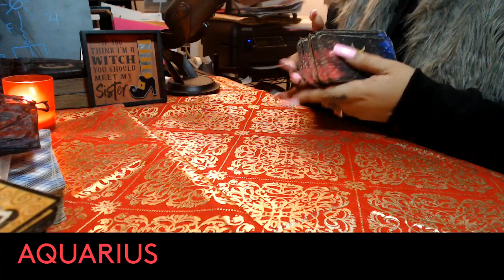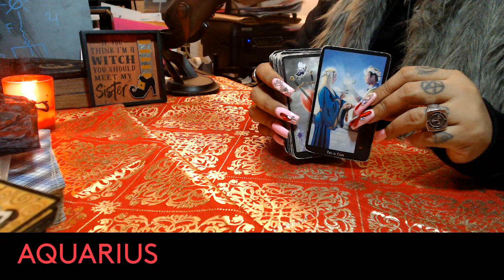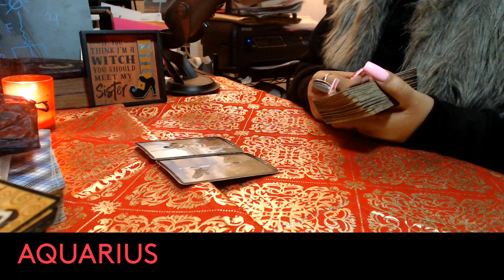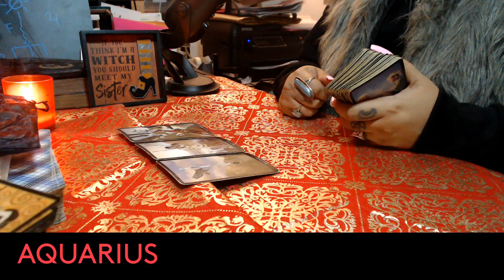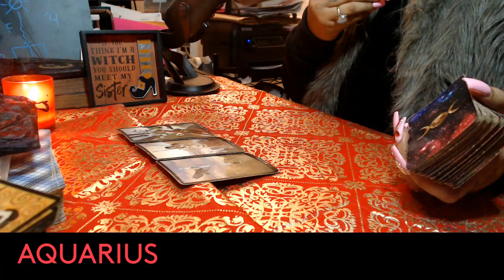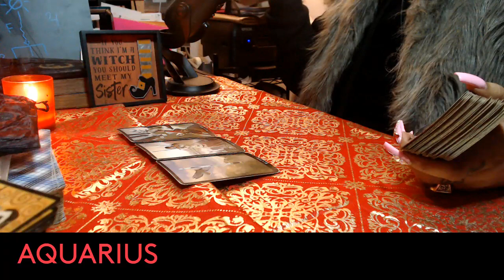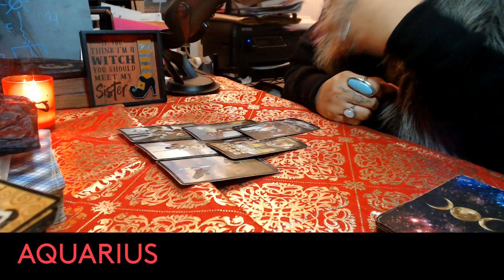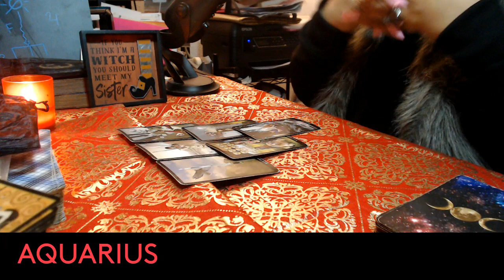AQUARIUS- FEBRUARY 2022 "IT'S OK TO CHANGE AND WANT MORE"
3 Card Reading
30 Min Reading
1 Hr Reading